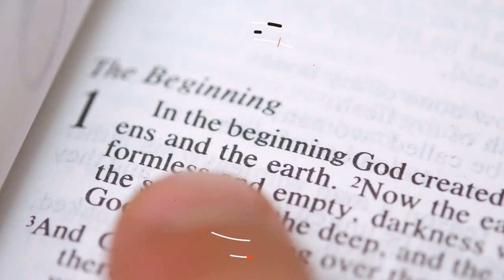America is Under the Judgment of God (no its not)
AtheismIsUnstoppable The asshole in this video believes he has a special connection to GOD/JESUS,